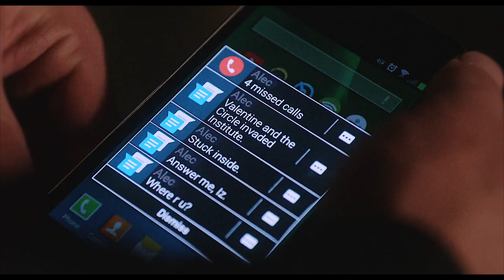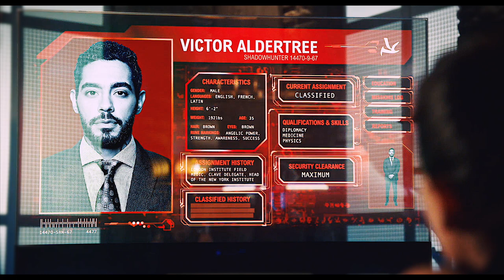The Story of Isabelle Lightwood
Eeeek I'm so excited about this, it's truly one of my favorites I've done!